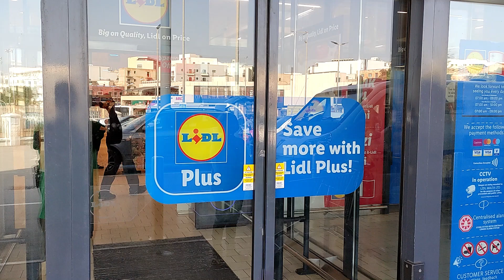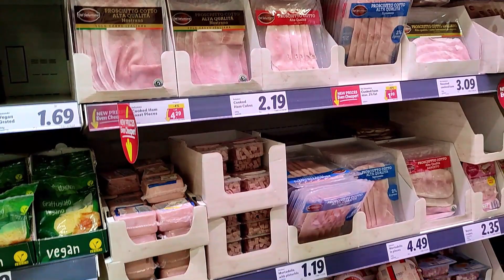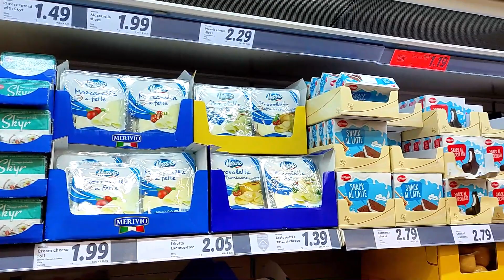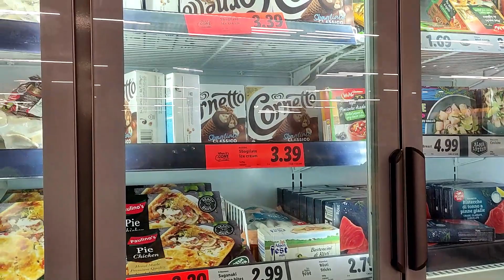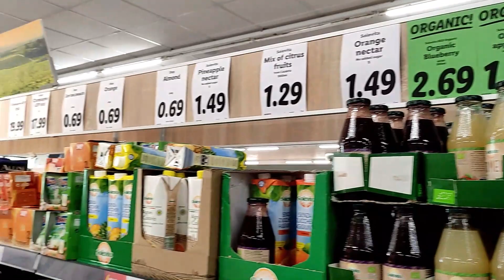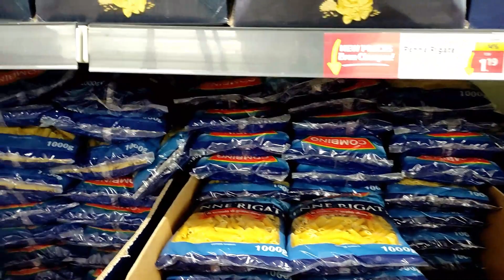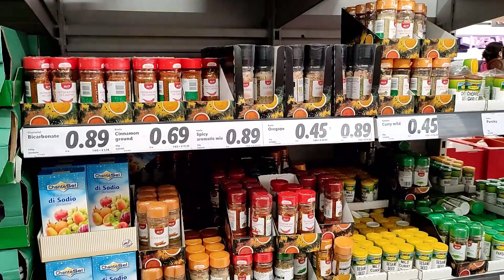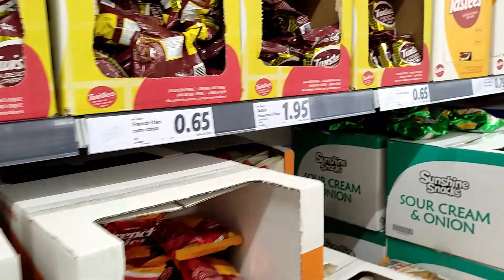[GO Play] Malta Trip - LIDL Supermarket Tour, Triq It-tigrija, Hal Qormi (7 December 2022)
This video shares about the tour I had at LIDL Supermarket, located near Decathlon Malta! Want to know what are the novelties they sell? Curious about the prices of items sold? Watch on! Don't miss it!